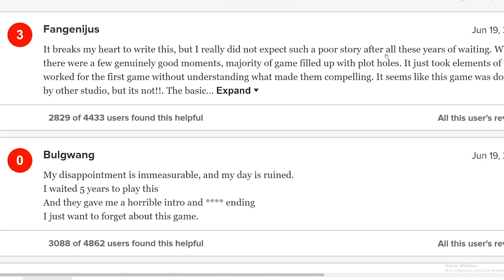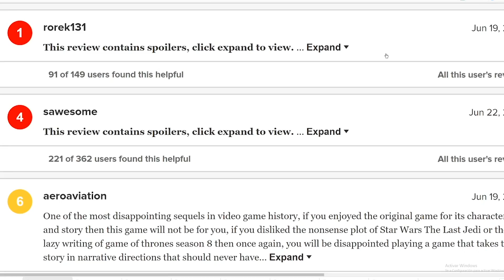Se vendra The Last of Us PARTE 3 para PLAYSTATION 5? 😱😱 Se justifican LOS PRECIOS de los juegos ??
Parece ser que NAUGHTY DOG esta empezando a RECLUTAR PROESIONALES para trabajar en un nuevo titulo y el director de THE LAST OF US PARTE 2 Neil Duckmann declaro que es UNA POSIBILIDAD trabajar en la tercera parte del juego para PLAYSTATION 5!!!.